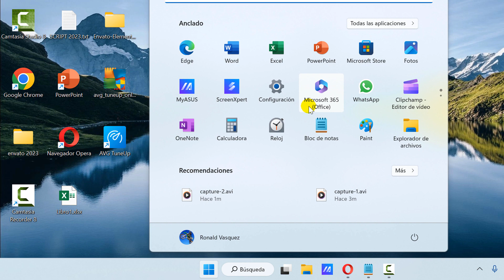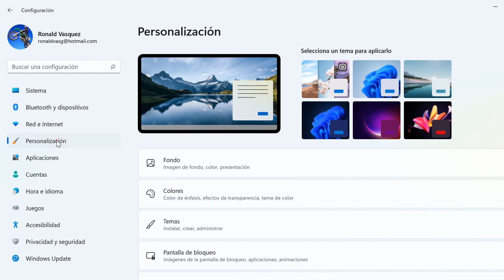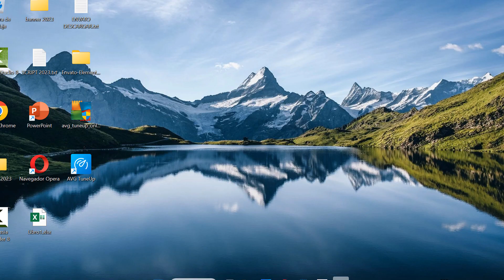Como Hacer Transparente la Barra de Tareas en Windows 11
Aprenderás como hacer transparente la barra de tareas en Windows 11, podrás poner la barra de tareas transparente Windows 11.